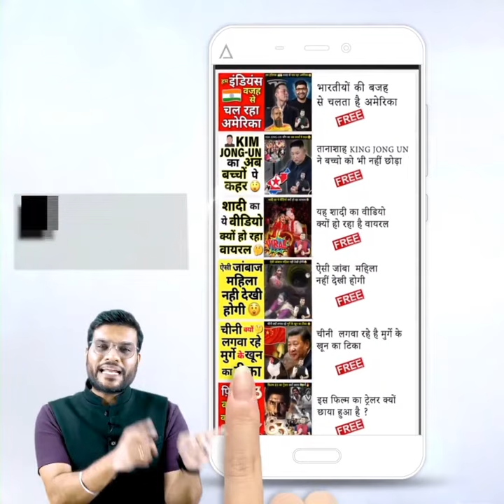एक माँ अपने बच्चे को बच्चा ने के लिए तेंदुए से भीड़ गई backtobasics by a2_sir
A mother can fight any danger in the world to protect her child and something similar was seen in Jariya village of Madhya Pradesh. Where a mother fought with a dangerous leopard to save her child. This woman named Kiran was sitting near the fire with her little children due to cold, and suddenly a leopard came there and ran away after grabbing her eight-year-old son Rahul. Despite this sudden incident, the woman, showing patience, first locked her two children in the hut and immediately chased the cannibal leopard for a kilometer and after a hard struggle saved her son's life.

एक माँ अपने बच्चे की रक्षा के लिए दुनिया के किसी भी खतरे से लड़ सकती है और कुछ ऐसा ही देखने को मिला मध्य प्रदेश के Jariya गांव में | जहां पर एक मां अपने बच्चे को बचाने के लिए खतरनाक तेंदुए से भिड़ गई। किरण नाम की यह महिला अपने कि छोटे-छोटे बच्चों के साथ ठंड के कारण आग के पास बैठी हुई थी और तभी वहां अचानक एक तेंदुआ गया और उसके आठ साल के छोटे से बेटे राहुल को अपनी चपेट में पकड़कर भाग गया। अचानक हुई इस घटना के बावजूद भी महिला ने धैर्य दिखाते हुए अपने दोनों बच्चों को पहले झोपड़ी में बंद किया और तुरंत एक किलोमीटर तक नरभक्षी तेंदुए का पीछा किया और कड़े संघर्ष के बाद अपने बेटे की जान बचा ली।